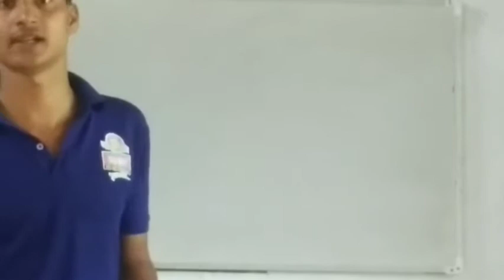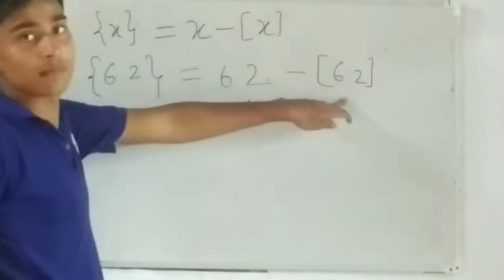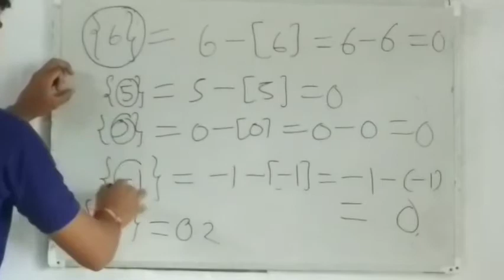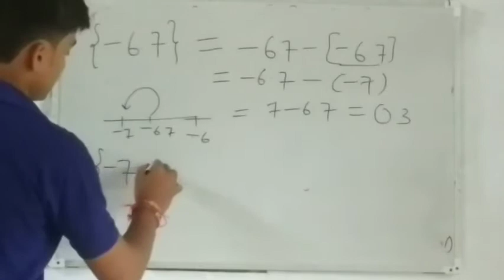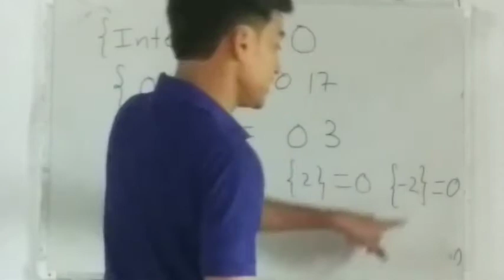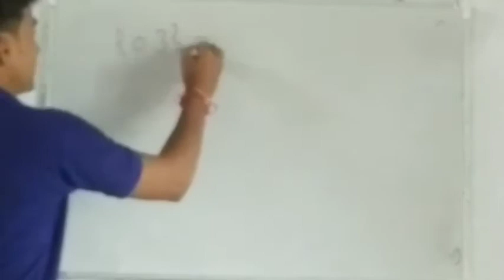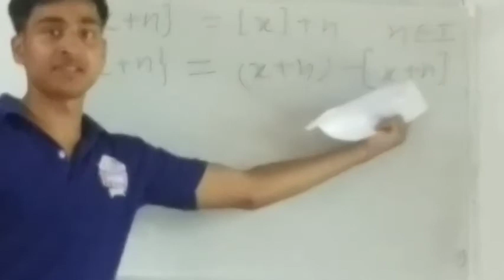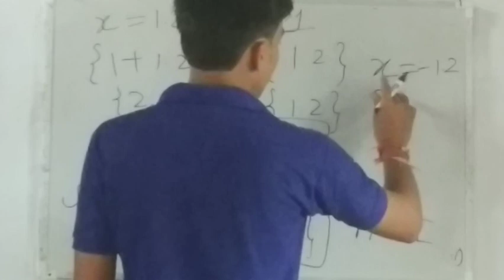FRACTIONAL PART FUNCTION | BASIC CONCEPTS OF CALCULUS FOR JEE (PART 17) BY AMAN SIR | NITIAN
I  HAVE DISCUSSED Problems on
FRACTIONAL PART FUNCTION
BASIC CONCEPTS OF CALCULUS FOR JEE
jee main jee advanced
 by nitian
by aman sir

PREVIOUS VIDEOS LINK ARE GIVEN BELOW
( DETERMINANT PART 1 ) CLASS 12 TH
( DETERMINANT PART 2 ) CLASS 12 TH
( DETERMINANT PART 3 ) CLASS 12TH
(TRIGONOMETRY PART 1) (BIHAR BOARD )
(NUMBERS PART 1 FOR CLASS 6) ( BIHAR BOARD)
( NUMBERS PART 2 FOR CLASS 6 ) ( BIHAR BOARD )
(AREA OF CIRCLES PART -1 ) (CBSE BOARD)
( TRIGONOMETRY PART 2 ) (BIHAR BOARD)
( AREA OF CIRCLES PART 2 ) (CBSE BOARD)
HERE ALL CLASSES (5-12) WILL BE TAKEN BY IITIANS AND NITIANS.
IF U WANT MORE VIDEOS FOR CBSE 5-12TH CLASS KINDLY COMMENT .
OUR MAIN AIM TO PROVIDE QUALITY EDUCATION TO OUR STUDENTS WHO ARE FINANCIALLY WEAK.WE WILL STICK TO THE SYLLABUS OF CBSE BOARD, BIHAR BOARD , UP BOARD
IF U FIND VIDEO USEFUL THEN SHARE TO YOUR LOVED ONE AND YOUR FRIENDS.
JOIN VIA LINKS WHICH ARE GIVEN BELOW FOR NOTES AND QUESTIONS PDF
1. TELEGRAM
2. FACEBOOK
3. INSTAGRAM
4. whatsapp( only for jee and nimcet)